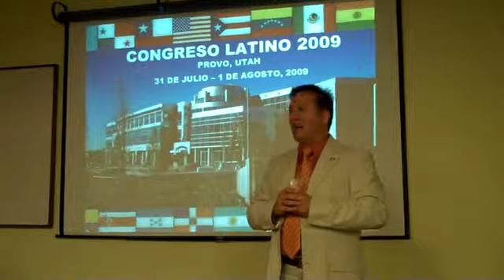Rafael Mata Y Charlie Villacis Habla Del